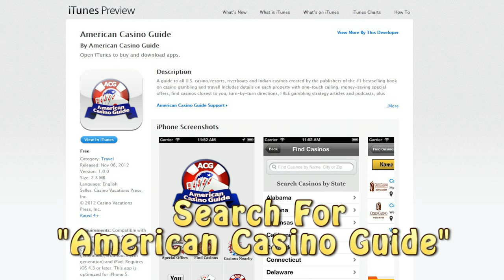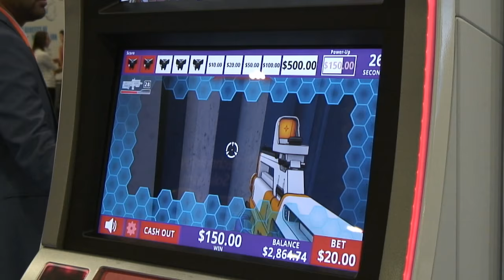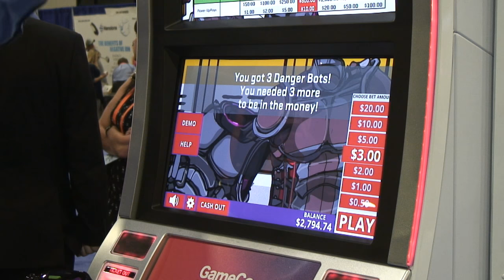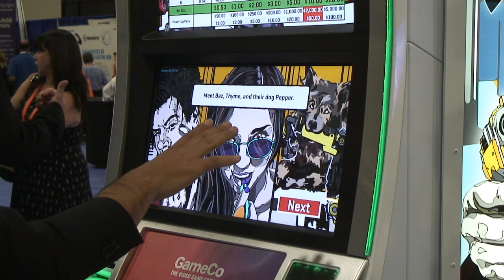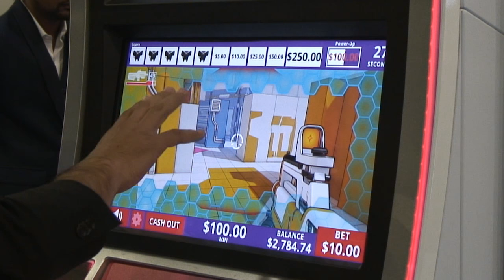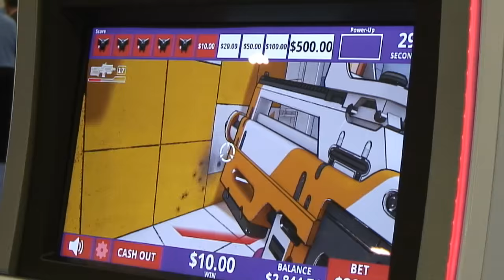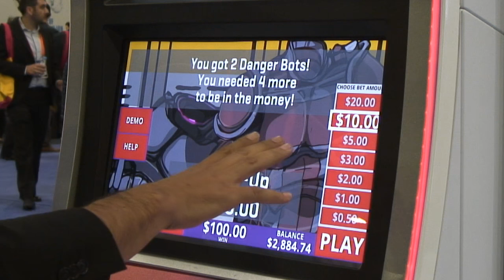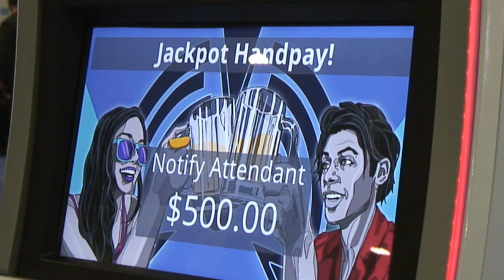A Look at the First Skill-Based Video Game Gambling Machine (VGM) Coming to U.S. Casinos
American Casino Guide author, Steve Bourie, speaks with Blaine Graboyes, CEO of GameCo, which is introducing Danger Arena, the first skill-based video game gambling machine (VGM) into U.S. casinos. Blaine explains how the game works, how skill is a factor and how players can win. The new VGM will be introduced at Caesars casinos in Atlantic City in early October 2016.

Get more than 200 casino coupons and save more than $1,000 - Search for "American Casino Guide book" on Amazon